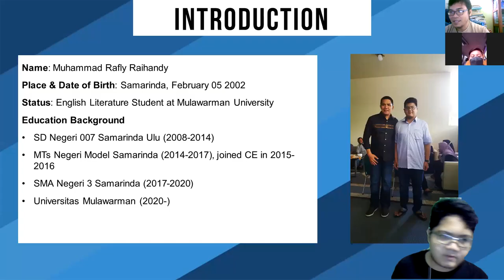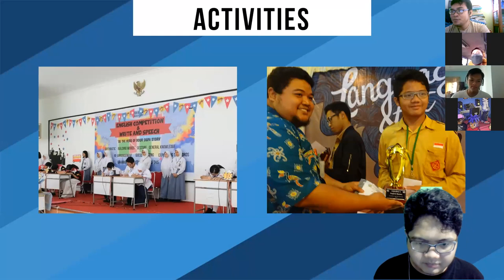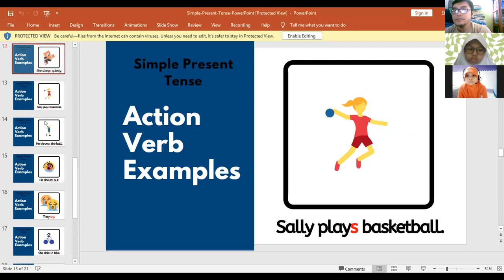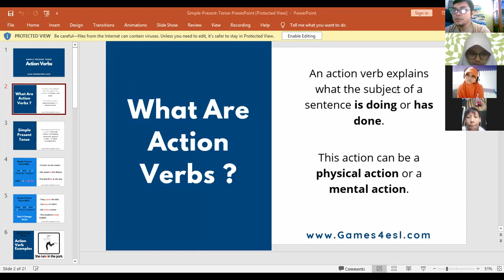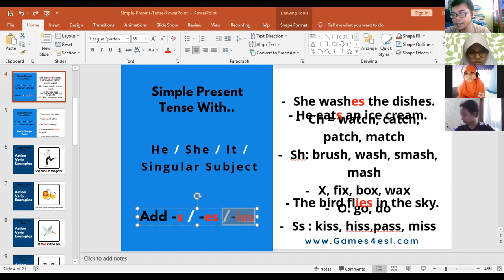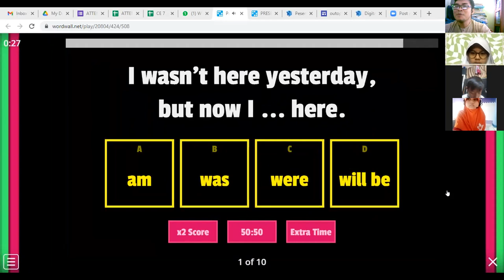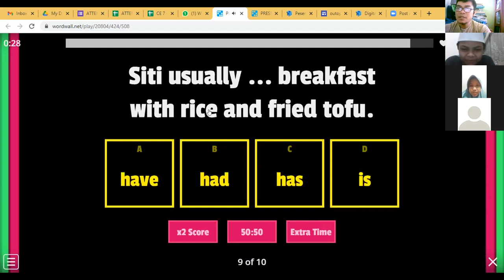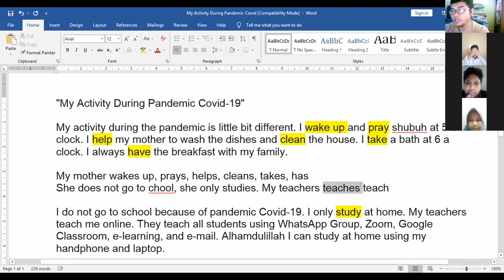Daily Routine During Online School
Thanks Ka Efflin and Ka Rafly for joining and sharing your stories and experiences today.

Ka Efflin's Instagram: @flinrzqlh
Ka Rafly's Instagram: @raflyraihandy